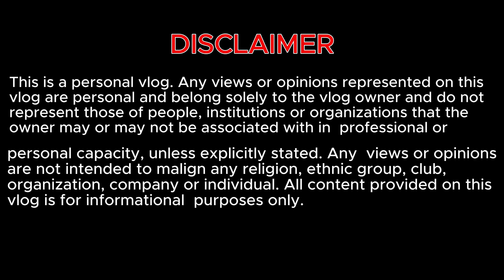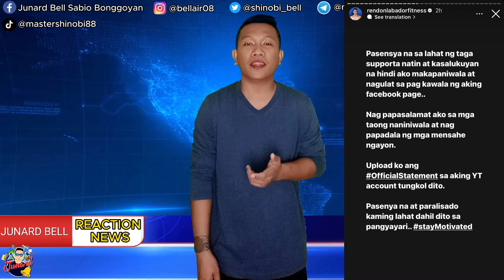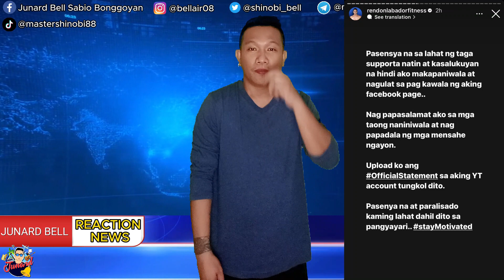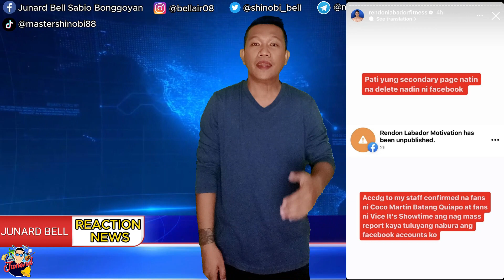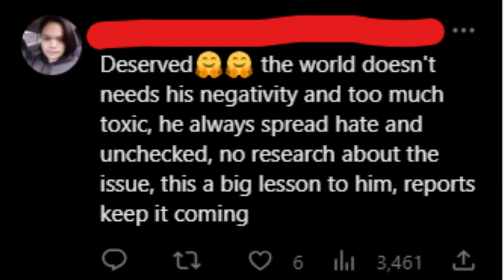R.I.P. TO RENDON LABADOR'S FB & TIKTOK ACCOUNT | JUNARDBELL VLOG